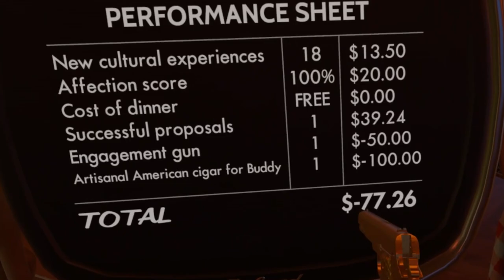LIVING THE AMERICAN DREAM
❤️ PODCAST ❤️

❤️ Social Media ❤️